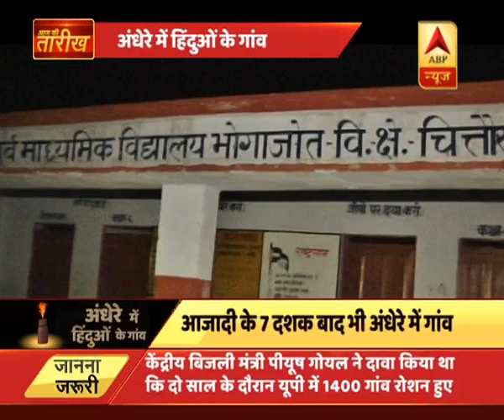ग्राउंड रिपोर्ट: यूपी में भेदभाव की बिजली के आरोपों की बड़ी पड़ताल | ABP News Hindi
ग्राउंड रिपोर्ट: यूपी में भेदभाव की बिजली के आरोपों की बड़ी पड़ताल